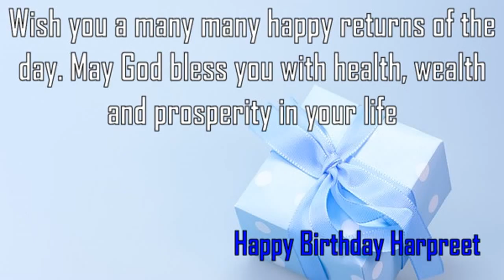Happy Birthday Harpreet Image Wishes✔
Happy Birthday Harpreet Images. Send Personalized happy birthday wishes to Harpreet in 1 min by visiting
GreetName has thousands of image templates to choose from based on gender, age, and relationship. Pick the best image template. Enter Your Name and click 'Generate Personalized Image' button. You can share Harpreet picture birthday wishes to any social network such as Facebook status, Whatsapp status, Instagram, Twitter, Google+, etc